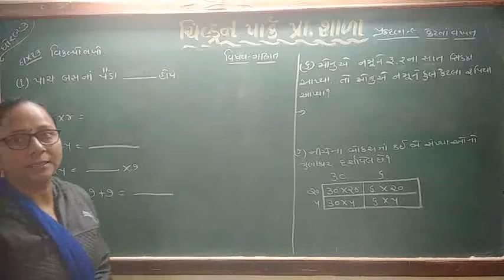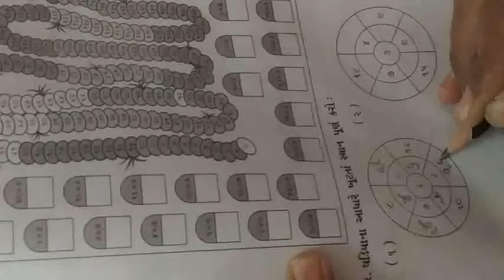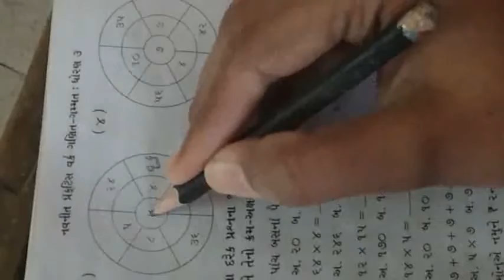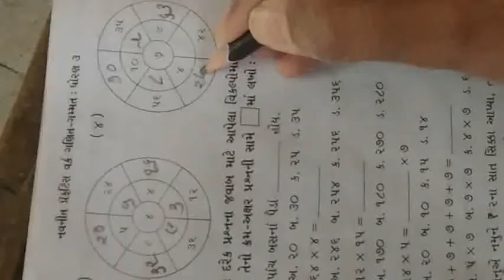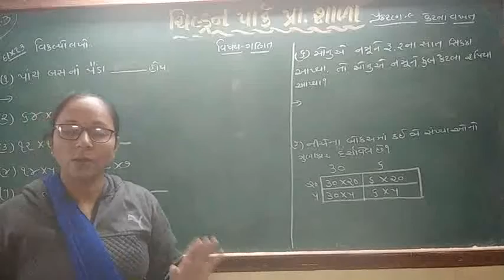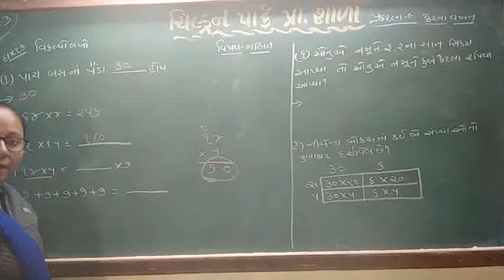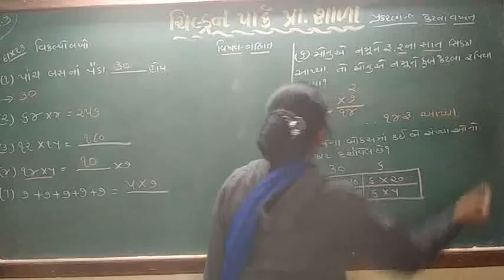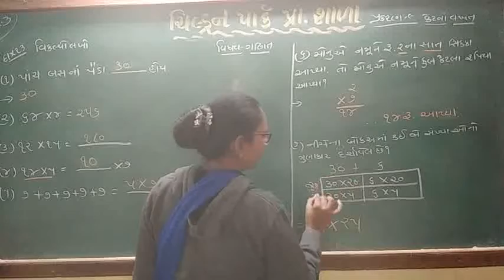ધોરણ-૩ વિષય- ગણિત પ્રકરણ-૯ ના વિકલ્પો